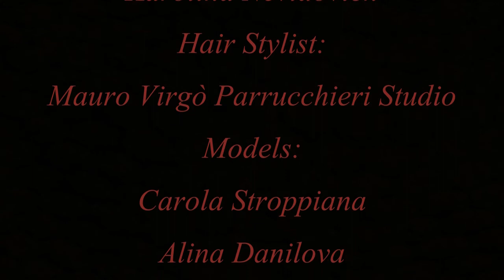Mod'Art backstage photo shooting "Allo storico Caffè"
Servizio Fotografico per Atelier Mod'art Set
realizzato in collaborazione con:
Location: Caffè Fiorio Torino
Make up Artist :Karolina Nevidovich
Acconciature di: Mauro Mauro Virgo Melillo
Video making: Giorgia Santoro
Foto: Andrea Berardi
Le modelle: Carola Stroppiana, Alina Danilova
Abiti Pronovias e Musani Couture